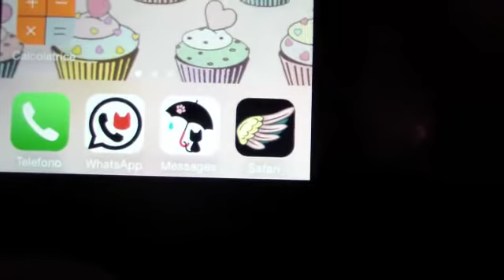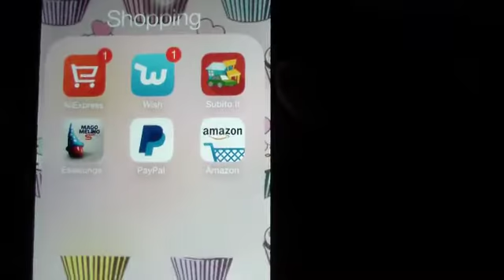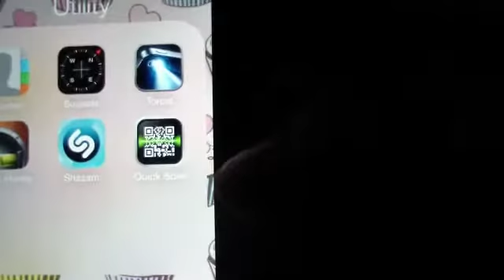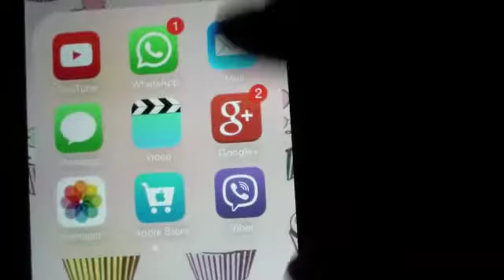Video Tag Cosa c'è nel mio telefono in collaborazione con Mely Creazioni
Ciao ragazze come leggete dal titolo questa è una collaborazione con Mely Creazioni che ho fatto perchè ho vinto il suo concorso. Spero che il video vi piaccia